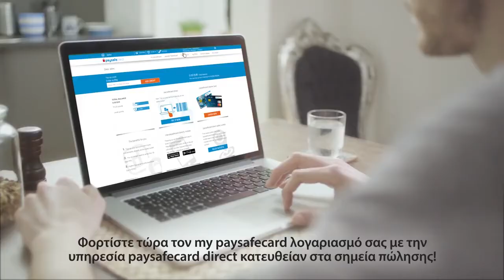Τελικός Champions League - 500€ σε Paysafecards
Θοδωρής και Αριστοτέλης αναλύουν το μεγάλο παιχνίδι του τελικού Juventus - Real Madrid, που θα γίνει το Σάββατο 3/6, 21:45.